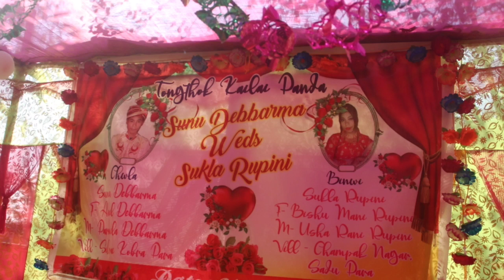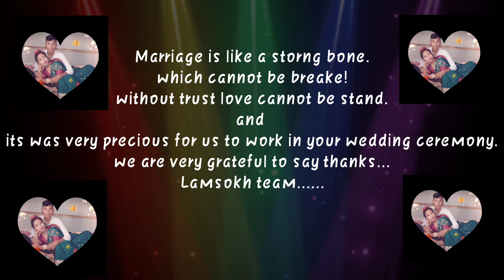Wedding ceremony photography || Sanu ❤️ SukLa |Lamsokh team 2021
Wedding ceremony photography || Sanu ❤️ SukLa 2021.

Marriage is like a storng bone.
which cannot be breake!
without trust love cannot be stand.
and
its was very precious for us to work in your wedding ceremony.
we are very grateful to say thanks...
Lamsokh team

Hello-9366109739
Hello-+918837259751